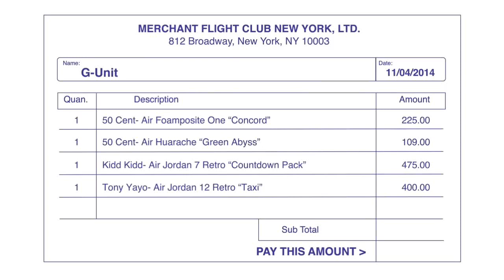50 CENT & G-UNIT COMPRAM TÊNIS COM A COMPLEX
50 Cent & G-Unit Compram Tênis Com A Complex

Produção: Complex

50 Cent e G-Unit Compram Tênis com a Complex

 Publicado em 2 de dezembro, 2014
 50 Cent & G-Unit se juntam a Joe La Puma da Complex para um episódio de Sneaker Shopping na Flight Club de Nova York.

 Vídeos de entretenimento que trazem a visão da Complex Media sobre tendências na música, tênis, estilo, cultura pop, vídeogames, tecnologia, carros e arte - com as suas celebridades preferidas do passado, presente e futuro. COMPLEX é uma comunidade de criadores e curadores que, munidos da internet, estão comprometidos em mostrar e compartilhar as vozes e diálogos multiculturais que definem a nova América. Fazemos a cultura pop.

 50 Cent e G-Unit Compram Tênis com a Complex

 • Categoria
 o Entretenimento
 • Licença
 o Licença Padrão do YouTube